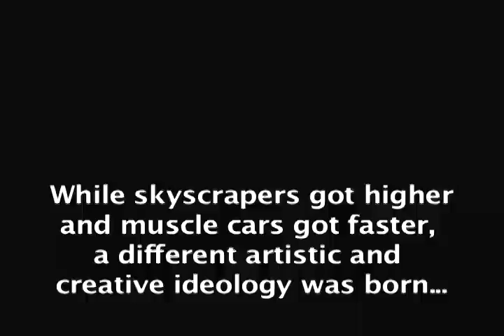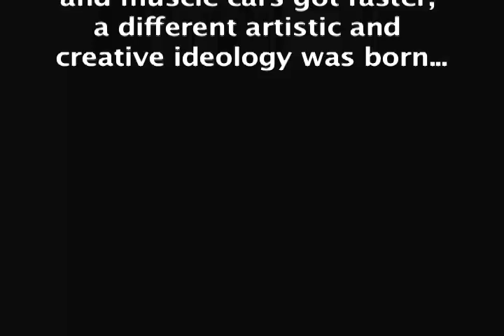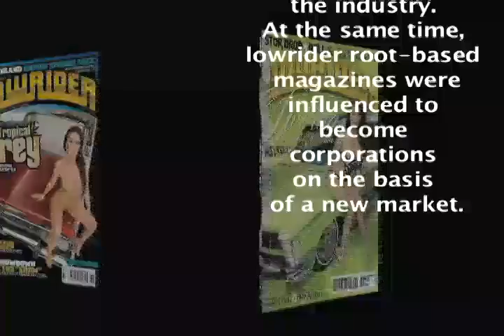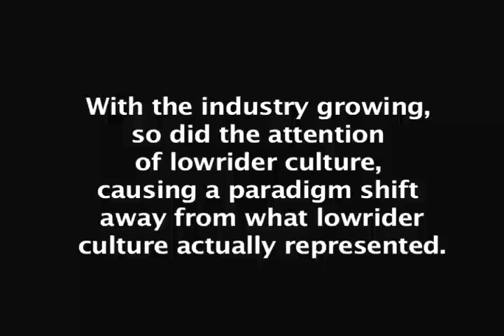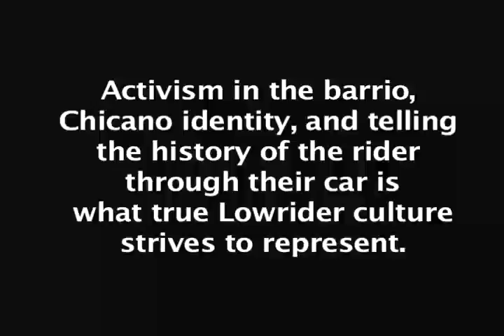Lowrider Culture Project